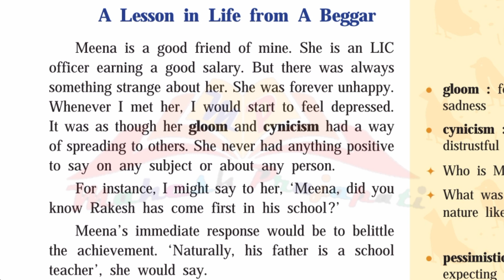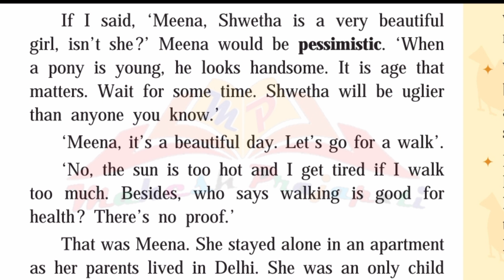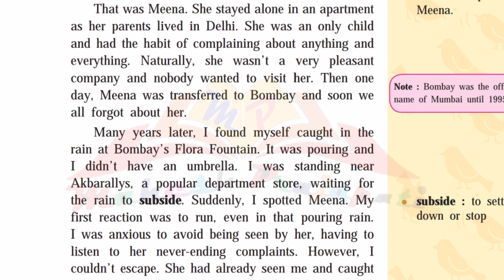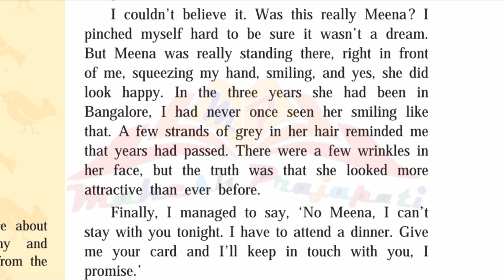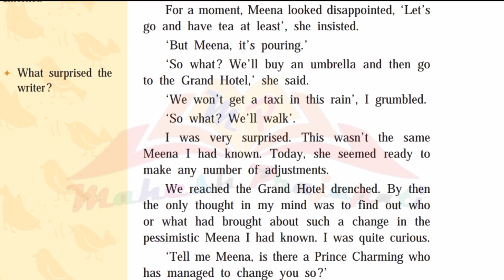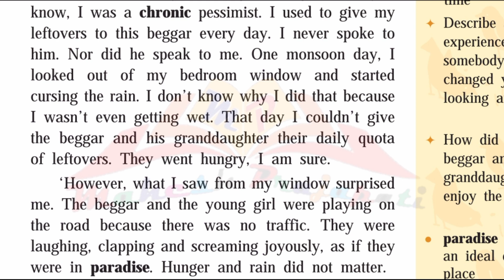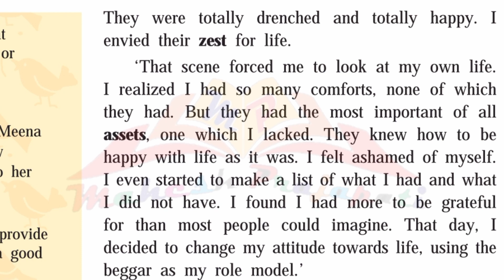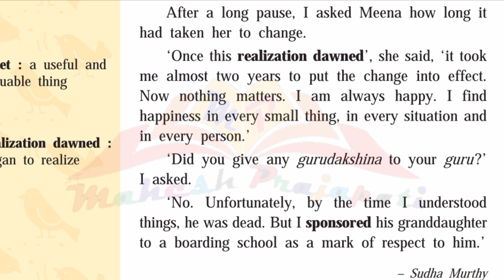A lesson in Life from a Beggar | 10th English Hindi Translation | Mahesh Prajapati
In this video you will get full Hindi Explanation of 10th English chapter A Lesson in Life from A Beggar.